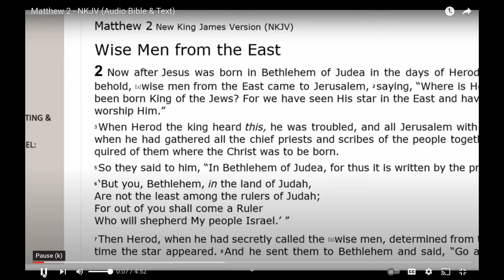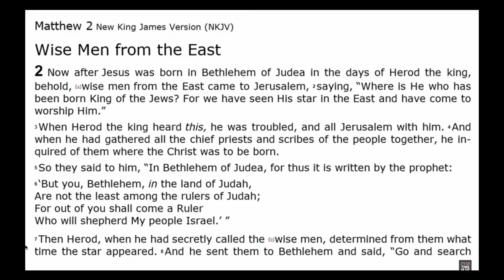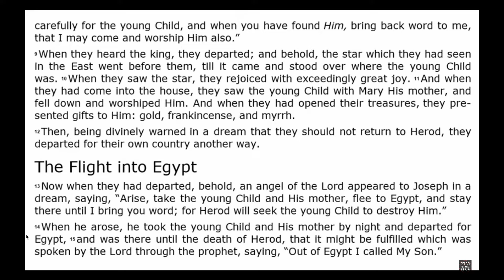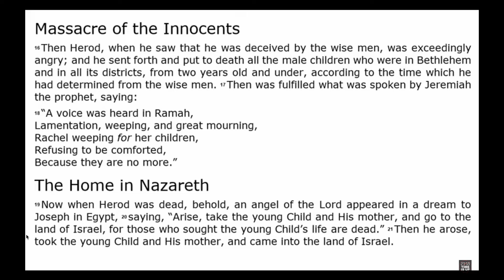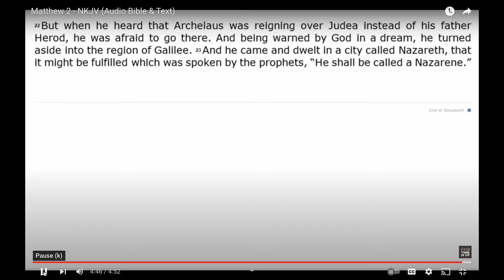Pastor Corner - Matthew Reading Challenge - Chapter 2